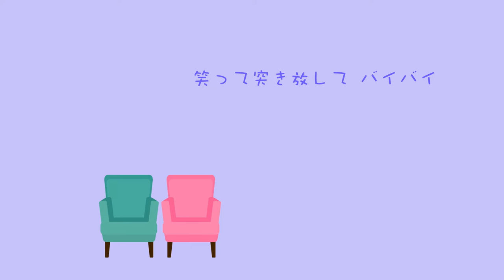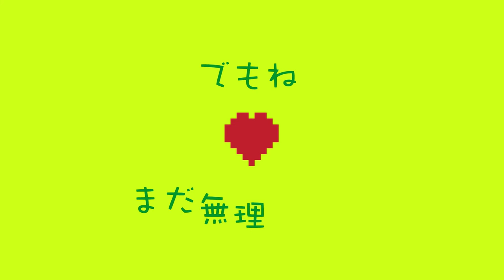Linolino-Secret Time (Official Lyric Video)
Linolino/Mini Album [lei]
2023.2.6 out
M-4 Secret Time
Download & Stream: Coming soon

Produced by Akira Okamoto
Creative Director:Nekomaru Sato
Movie Director:Bosun

Words Written by Linolino
Trak Written by Akira Okamoto
Arrangement by Akira Okamoto

Vocal,Cho: Linolino
Drums:JAH-RAH
Bass:Kazuo Sakai
EGuitar,AGuitar, Programming: Akira Okamoto
Keyboards:Akira Nishihira
Hammond Organ:Akira Nishihira
Trombone:Tsuguto Nagai
Tenor Saxophone:Haruno Nishizawa
Trumpet:Aki Kuwata
Recorded by Takashi Okano at cradle studio
Mixed by Takashi Okano at SOUND CREW STUDIO,cradle studio
Assistant Engineer:Nemoto Takashi(SOUND CREW STUDIO)
Instrumental Supported by Ryota Sasaki(YairiGuitar)
Digital Distribution by Yuji Masukawa(Majix)

Special Thanks
Yuka Harashima